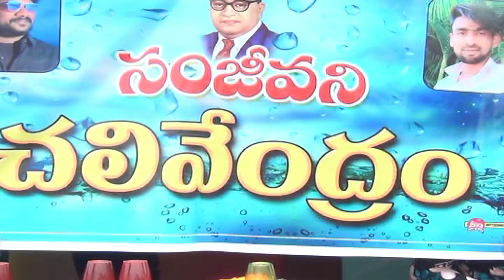15.4.23| DSC | Jagtial |జగిత్యాల పాత బస్టాండ్ లో చలి వేంద్రం ప్రారంభించిన ఎమ్మెల్యే సంజయ్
| Durga Siti Cable | News |జగిత్యాల పాత బస్టాండ్ లో చలి వేంద్రం ప్రారంభించిన ఎమ్మెల్యే సంజయ్